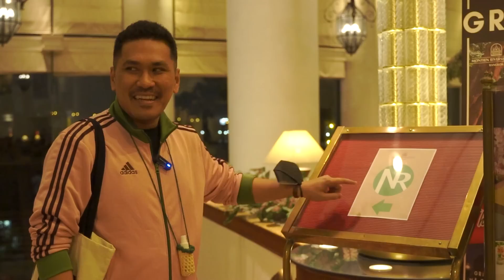มั่วบ้านงาน NR ให้คุณดูบอลเป็นเพื่อนเรา ฟุตบอลโลกนัดชิง !! | เจ๊ดำนำพา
เบื้องหลังไปมั่วบ้านงาน NR ให้คุณดูบอลเป็นเพื่อนเรา : ฟุตบอลโลกนัดชิงชนะเลิศ อาร์เจนติน่า - ฝรั่งเศส บรรยากาศอบอวนไปด้วยความอบอุ่น เพื่อนพี่น้องมากันอย่างเนืองแน่น จะสนุกสนานแค่ไหน ฮาขนาดไหน ติดตามชมนะจ๊ะ